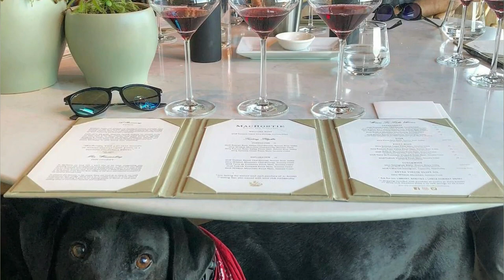Most Crucial Mistakes That Shortens A Pets Lifespan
Want to care the best about your dog? Watch this video and learn everything about crucial mistakes that shortens your pets life that you shouldn't do.

Who doesn't love their pets? We all treat our pets like family and they are surely the pampered babies of the household. They are our companions in happiness as well as in sorrow. And we all want to have them around for as long as possible. But unknowingly, we often make mistakes that end up reducing our pet's lifespan. These seemingly harmless gestures and habits can take a toll on your pet's health and shorten their life.
This video will be addressing some critical mistakes that should be avoided at all costs if you want to have your dog around for years to come.